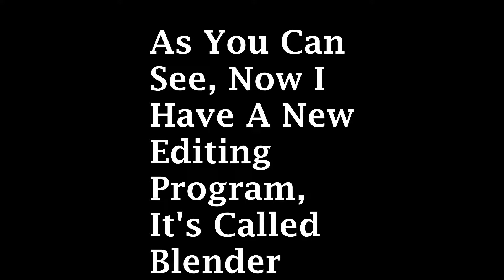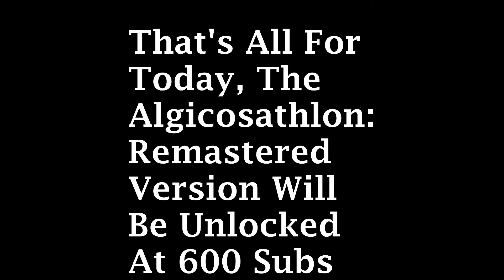The Amazing Marble Race Season 3 Part 3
Im Back With The Next Part Of The AMR S3!!! (Now Edited With A New Editing Program!!!)
(I Had To Reupload It Because it Doesn't Had Sound)
My Discord Server (You Need To Join It!!!):